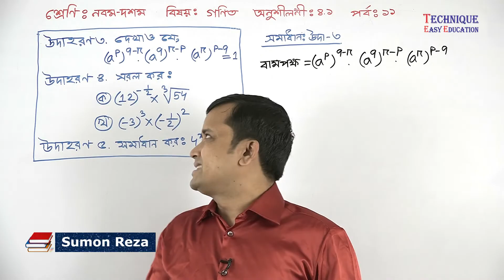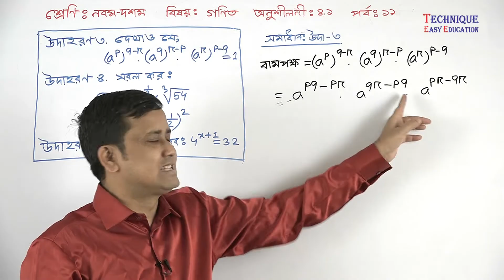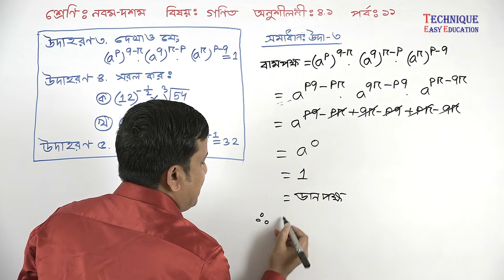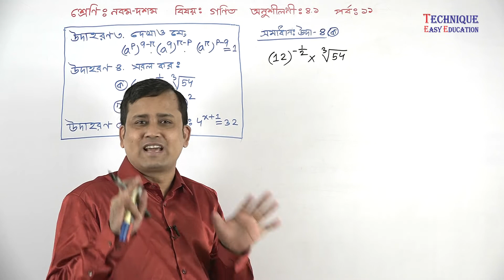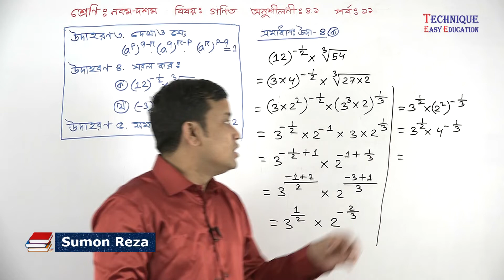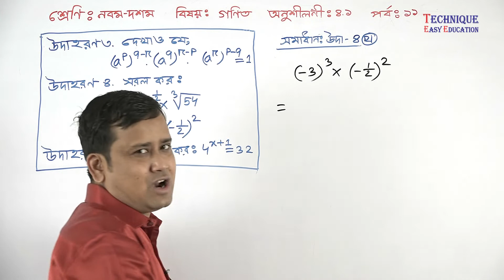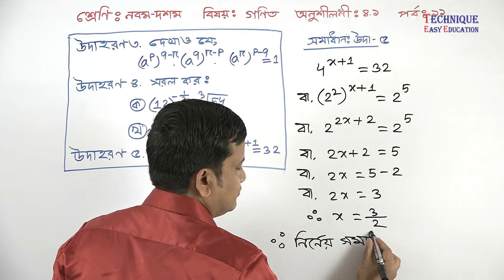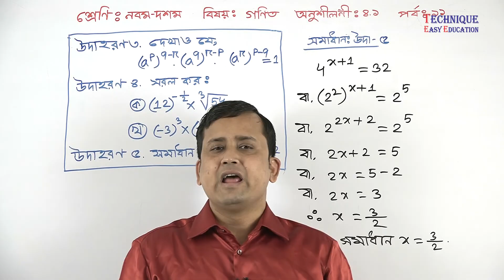24. Nine Ten Math Chapter 4.1 (Part-11) ll SSC Math 4.1 ll Suchok 4.1 (সূচক)